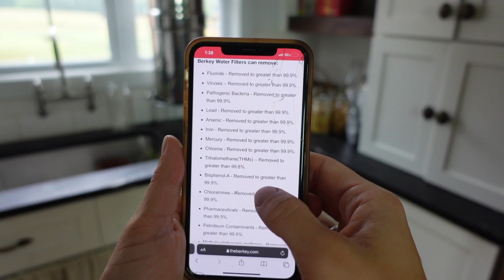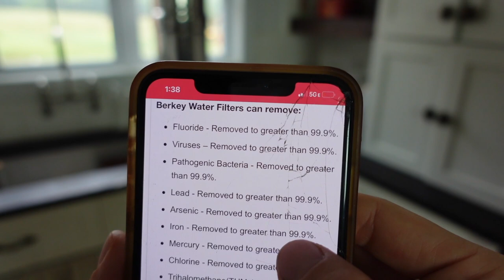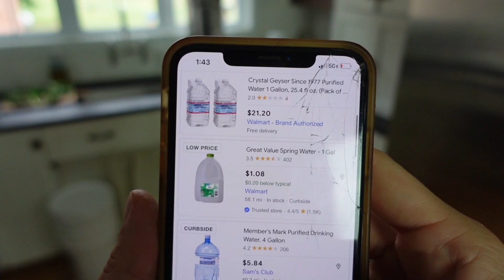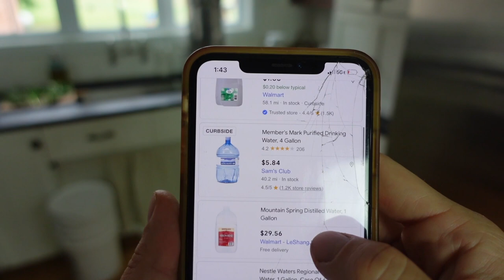BEST OFF GRID WATER FILTER | CHEAPEST way to filter water | LARGE FAMILY water filter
Filter several years' worth of clean water for 2 cents a gallon with this portable, gravity-fed system with filters powerful enough to filter creek water!

In the event of a power outage or concerns with our well, having clean water is one thing I don't have to worry about since we got our Berkey last Christmas.  Watch this video to see a before and after running creek water through our Berkey!